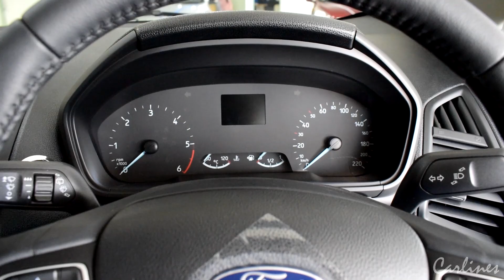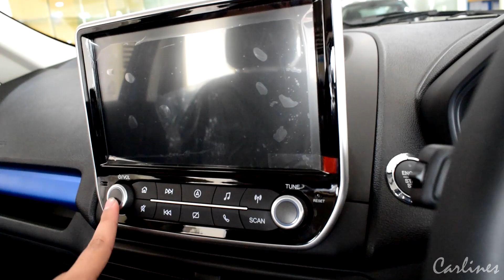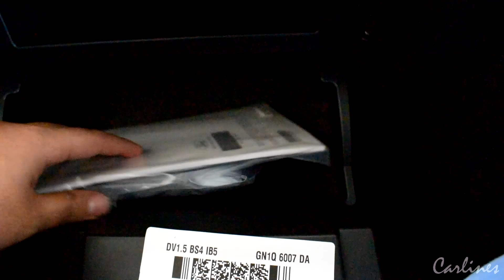Ford EcoSport Titanium 2020 Start Up, Exhaust, and In Depth Review | Carlines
Ford Ecosport Variants With On-Road Price.
-Ford Ecosport 1.5 Diesel Ambiente(Diesel)(Base Model)Rs.10.08 Lakh

-Ford Ecosport 1.5 Diesel Trend(Diesel)Rs.11.01 Lakh

-Ford Ecosport 1.5 Diesel Titanium(Diesel)Rs.11.76 Lakh

-Ford Ecosport 1.5 Diesel Titanium Plus(Diesel)Rs.13.29 Lakh

-Ford Ecosport Thunder Edition Diesel(Diesel)Rs.13.29 Lakh

-Ford Ecosport Sports Diesel(Diesel)(Top Model)Rs.13.96 Lakh

-Ford Ecosport 1.5 Petrol Ambiente(Petrol)(Base Model)Rs.9.5 Lakh

-Ford Ecosport 1.5 Petrol Trend(Petrol)Rs.10.43 Lakh

-Ford Ecosport 1.5 Petrol Titanium(Petrol)Rs.11.34 Lakh

-Ford Ecosport 1.5 Petrol Titanium Plus(Petrol)Rs.12.7 Lakh

-Ford Ecosport Thunder Edition Petrol(Petrol)Rs.12.69 Lakh

-Ford Ecosport Sports Petrol(Petrol)Rs.13.35 Lakh

-Ford Ecosport 1.5 Petrol Titanium Plus AT(Petrol)(Top Model)Rs.13.76 Lakh

-Let Us Know What Other Cars Review You Guys Like To See.